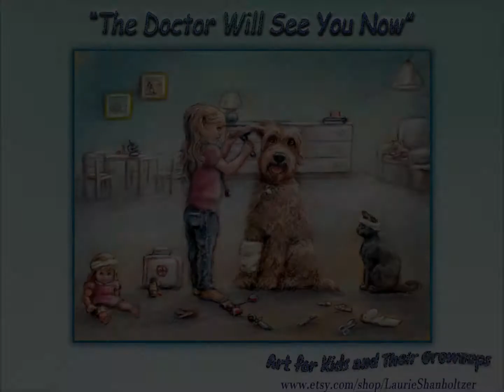"The Doctor Will See You Now" by Laurie Shanholtzer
"The Doctor Will See You Now"
Available on Etsy - Laurie Shanholtzer
Original pastel painting and beautiful canvas prints  - Art for Kids and Their Grownups

~Time for a Checkup? This Doctor attends to her patients with love and skilled care.~

Free share music "Happy Days" by Scott Homes